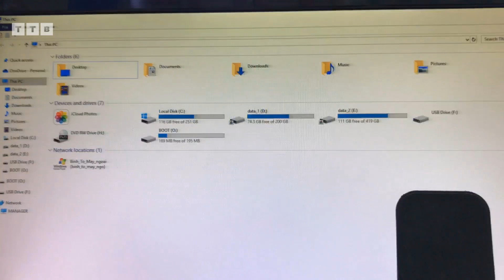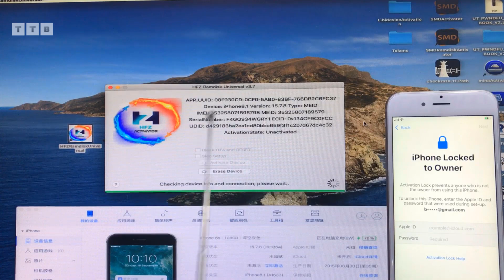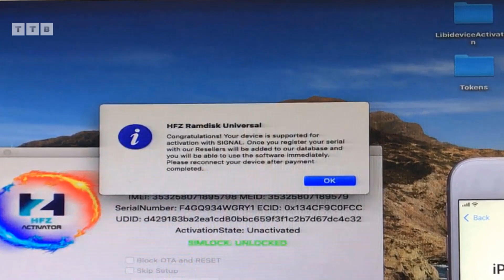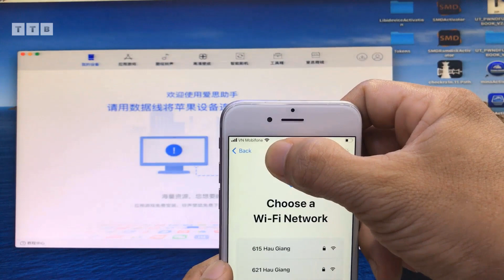[macOS] How I Bypasss Hello Screen With Signal iOS 15.7.8 | 16.6.x | By HFZ Ramdisk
Cách Jailbreak | Bypass Hello Full Sim | iPhone 6s iOS 15.7.8 | Khóa Kích Hoạt Cho Chủ Sở Hữu | Đăng Nhập ID Apple | Block Reset Cài Đặt Dòng 2 | Block Cập Nhật OTA | Hỗ Trợ Từ iPhone 5s tới X